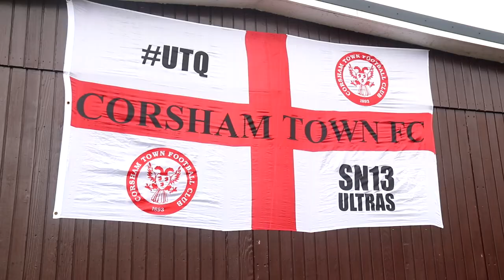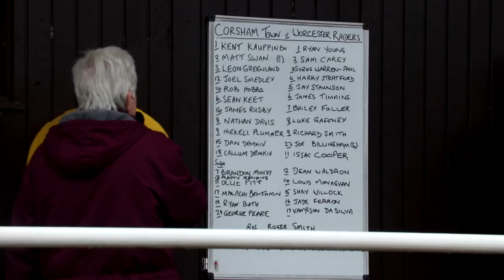BEHIND THE SCENES | Corsham Town FC 1-0 Worcester Raiders | Saturday 18th February 2023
A behind the scenes look of Worcester Raiders' 1-0 away loss against Corsham Town FC.

Produced by Kieran Wright.